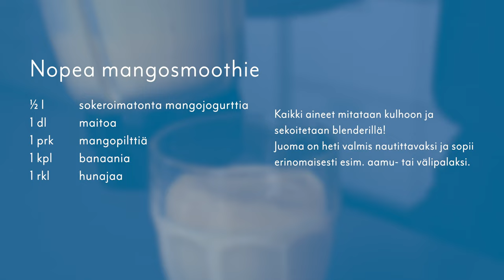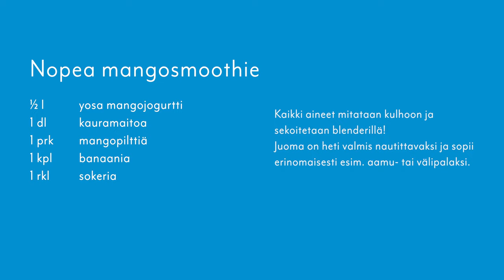Terve koululainen | Smoothie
Lyhyt ohjevideo smoothien valmistamisesta. Smoothie on helppo ja nopea välipala.

Katso samasta soittolistasta myös ruokaohjeet lohipastan ja munakkaan valmistamiseen.

Video on tuotettu vuonna 2022 UKK-instituutin tervekoululainen.fi-sivustolle.

Kiitos Kauhajoen yhteiskoulun oppilaat!
Videon suunnittelu: kotitalousopettaja, valmentaja Hanna Pentilä
Videon toteutus: Aapeli Autio, Autio Visuals